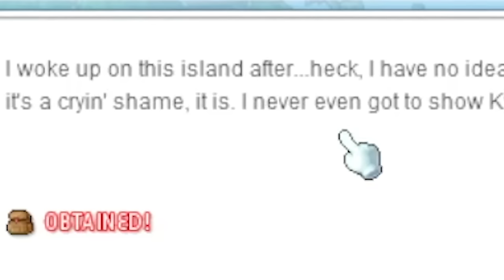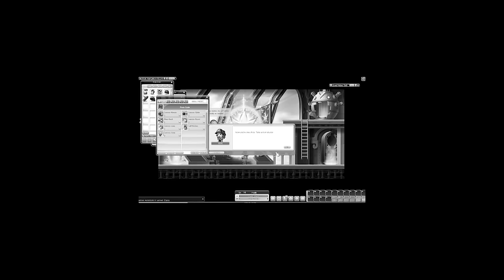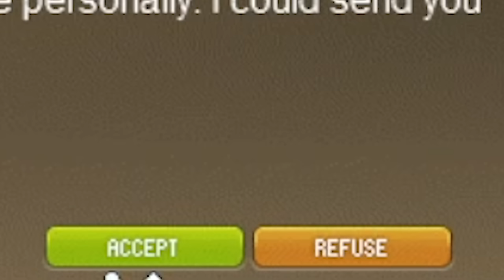Causing Chaos In MAPLESTORY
Foafy stumbles into another fantasy world & just kinda…does whatever. Today, we're exploring the nostalgic world of MapleStory!

More FOOTOFAFERRET!
- Can I Survive FNAF Security Breach?

More BRIEF HISTORIES!